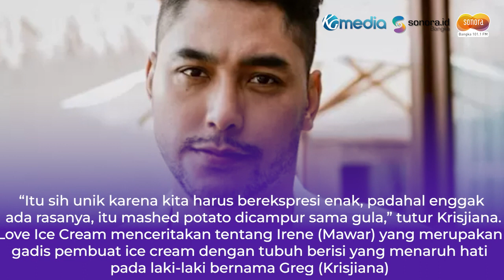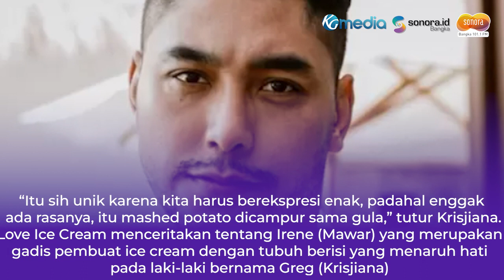Mawar De Jongh dan Krisjiana Ungkap Fakta Menarik di Balik Love Ice Cream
Artis Mawar De Jongh dan aktor Krisjiana Baharuddin adu peran dalam serial Vidio berjudul Love Ice Cream.

Mawar memerankan karakter Irene, pembuat es krim. Sementara, Krisjiana berperan sebagai Greg, chef yang akan membantu Mawar membuat es krim.